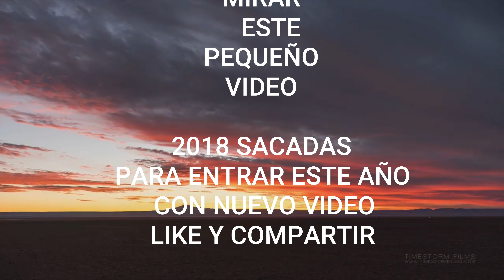CUESTA COLORADA IXMIQUILPAN HGO.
Cuesta colorada ixmiquilpan hidalgo un video hecho por javier cecilio espero les guste like y compartir saludos a todos